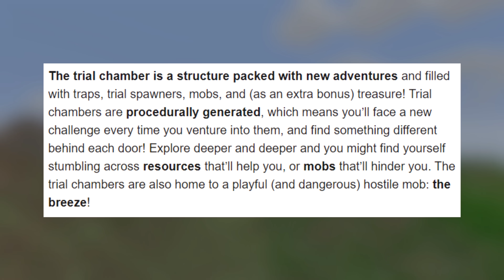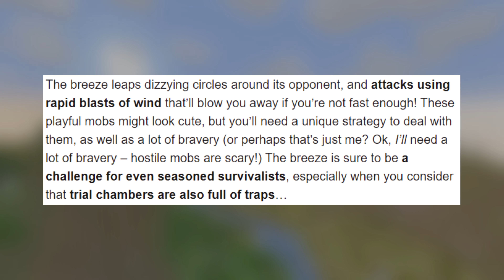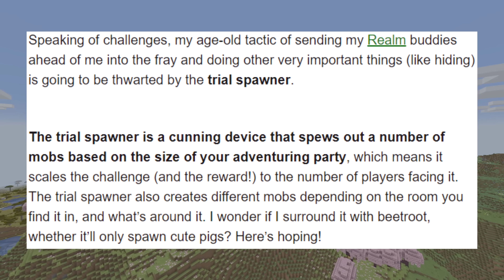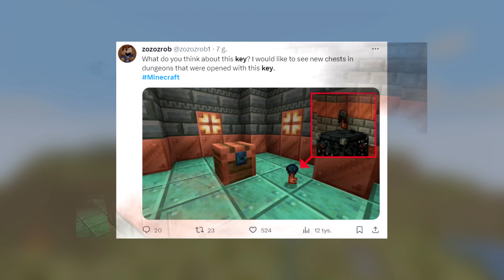Minecraft 1.21: NOWY TAJEMNICZY KLUCZ! KOMNATY PRÓB NADCHODZĄ!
▰ ▱ ▰ ▱ ▰ ▱  LINKI ▱ ▰ ▱ ▰ ▱ ▰

▱ ▰ ▱ ▰ ▱ ▰ Opis ▱ ▰ ▱ ▰ ▱ ▰

Dziś wiele informacji o nowej strukturze, jaka zostanie dodana w nadchodzącej aktualizacji Minecrafta 1.21!

▱ ▰ ▱ ▰ ▱ ▰ Informacje ▱ ▰ ▱ ▰ ▱ ▰

🎵 🢂 Wykorzystana muzyka w Filmie:
◉ Aaron Cherof - RELIC